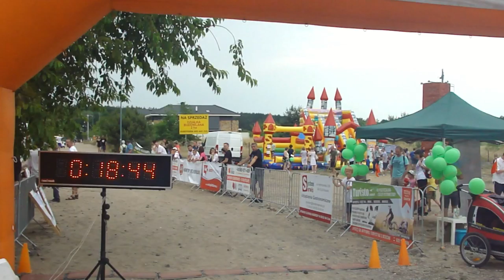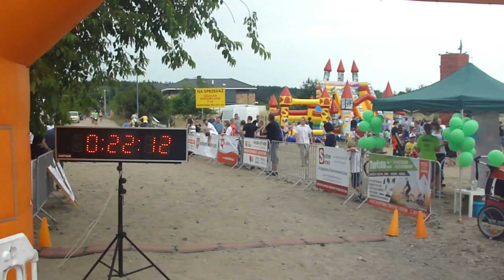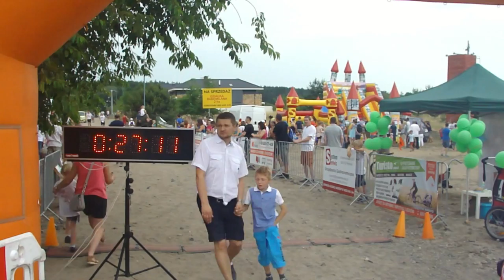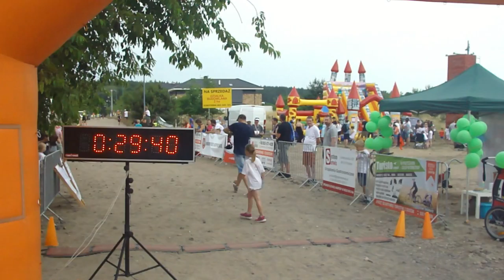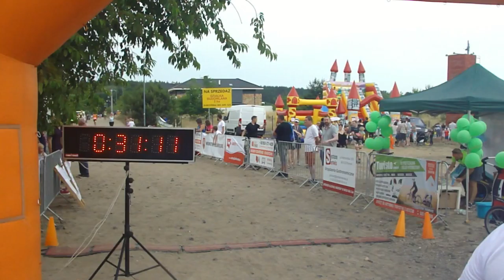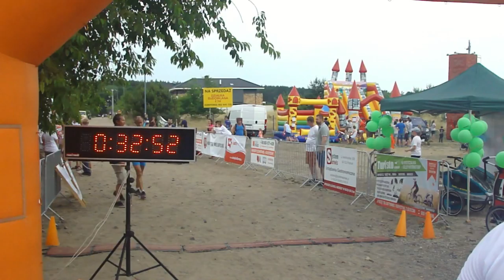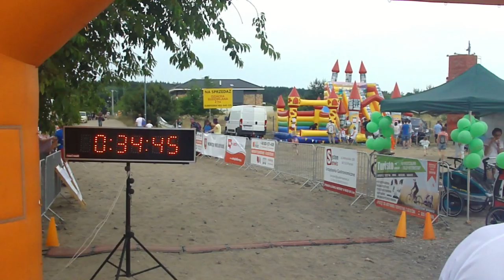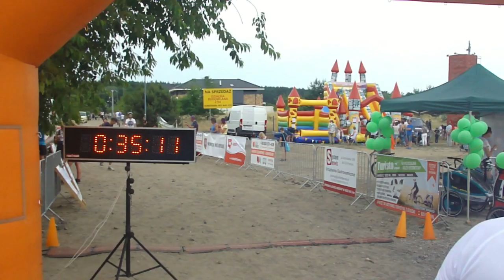VI BIEG GRAND PRIX o Puchar Rady Osiedla Umultowo